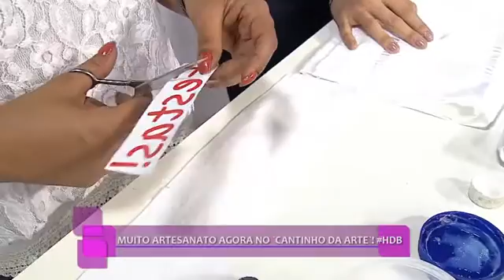Hora de Brincar 02/12/2016 - parte 1